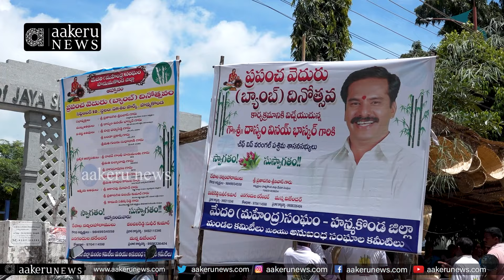Dasyam Vinay Bhaskar | వెదురు చేతి వృత్తి దారులకు ప్రభుత్వం అండగా ఉంటుంది.| 𝐚𝐚𝐤𝐞𝐫𝐮 𝐍𝐄𝐖𝐒 𝐓𝐞𝐥𝐮𝐠𝐮